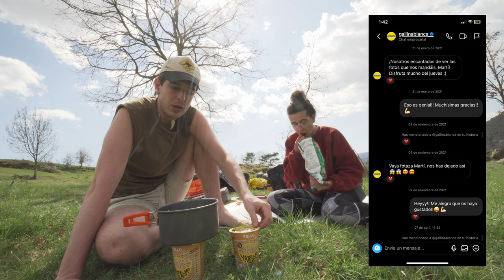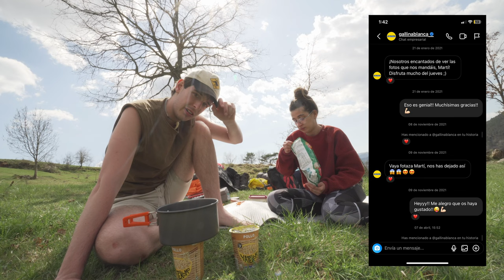VIVAC con mi NOVIA | Acampada con ESTRELLAS en un sitio MAGICO!❤️⛺️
En el dia de hoy ponemos rumbo al RIPOLLES, hace unos años ya estuvimos por esta zona haciendo un poco de road trip, hoy aremos un VIVAC a lo grande y disfrutaremos de un cielo estrellado rodeados de naturaleza y de una gran compañia...⛺️❤️
LINK del Hornillo
Como siempre DISFRUTAD DE LA PELICULA ;)